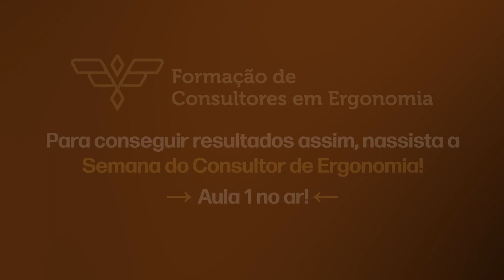Ela faturou mais em 5 meses na Ergonomia do que trabalhando por 1 ano como professora!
“ Era isso que eu precisava e eu não tive na faculdade…”

Foi o que a Patrícia começou dizendo sobre a Formação! 🚀

E não termina por aí, em 5 meses ela faturou muito mais do que trabalhando por 1 ano como professora de academia! 💸

Essa virada de chave pode ser a sua! 🔑

✅O primeiro passo pra fazer isso acontecer é assistir a aula 1 que já está disponível!

🚨Se você ainda não viu assistiu a aula 1, aqui está o

Você pode ser o próximo me contando a transformação que a Ergonomia fez na sua vida! 🔥